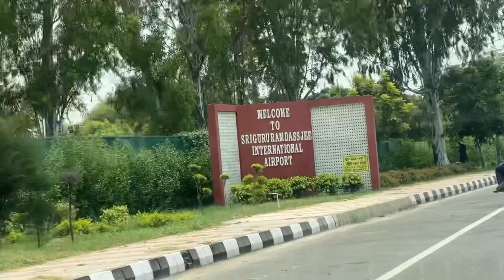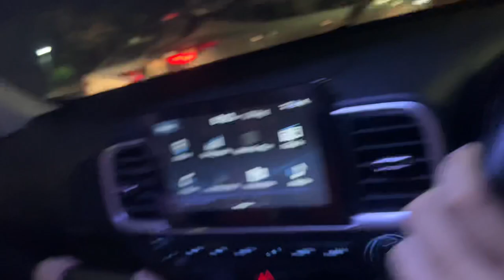No more Kite Vlogs With Kiteman 🤨🇨🇦 We Try Viral Bakery Wale Amritsar